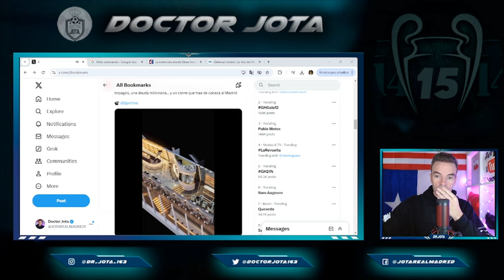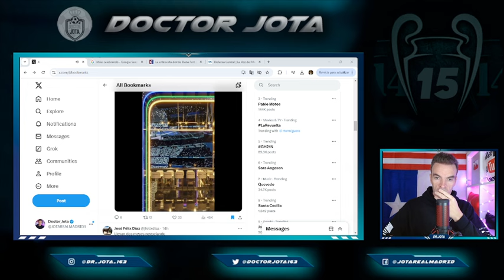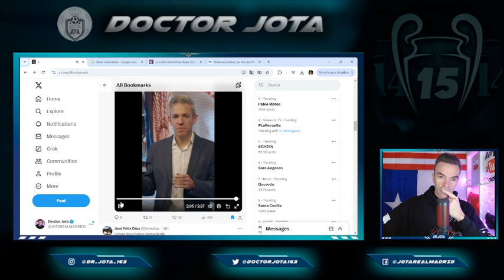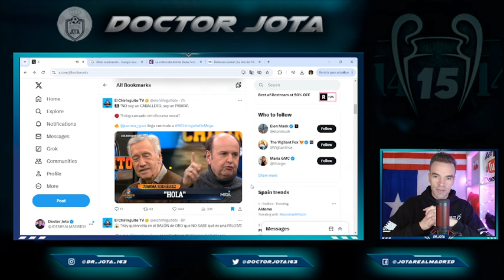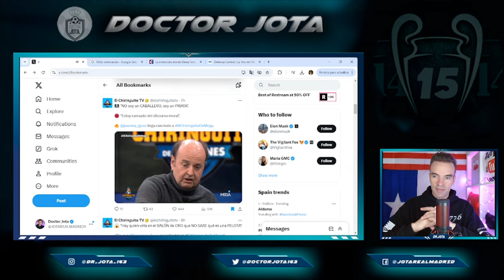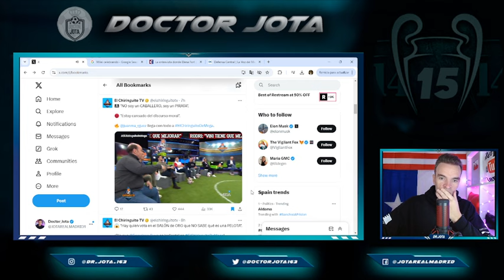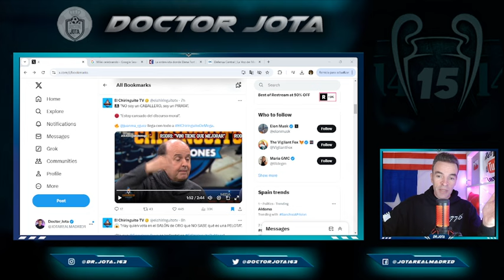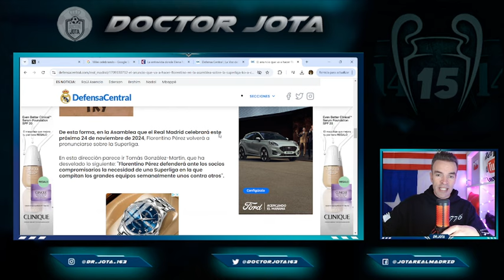Florentino ESTALLA y toma una MEDIDA DRÁSTICA | Juanma Rguez contesta a Rodri sobre el BDO y enamora